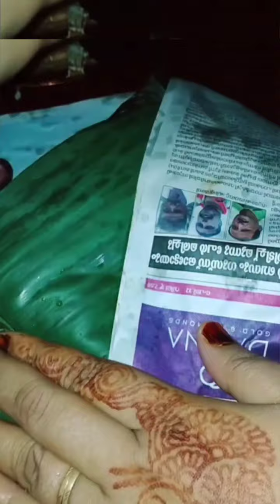അങ്ങനെ ഞങ്ങളും പൊതിച്ചോറ് ഉണ്ടാക്കിയ ഒരു വീഡിയോ/shaheeda shalu vlogs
ഞങ്ങൾ പൊതിച്ചോറ് ഉണ്ടാക്കാം തീരുമാനിച്ചു എല്ലാ സാധനങ്ങളും റെഡിയാക്കി അപ്പോ ബീഫ് മാത്രം ഇല്ല ബീഫ് വാങ്ങാൻ വേണ്ടി ഉമ്മ എന്നെ കടയിലേക്ക് പറഞ്ഞയച്ചു കടയിലേക്ക് പോകുമ്പോൾ സൈക്കിളിൽ നിന്ന് വീണു തലയിലൊരു മുറിയായി അപ്പൊ പിന്നെ പെട്ടെന്ന് എടുത്ത ഒരു വീഡിയോ